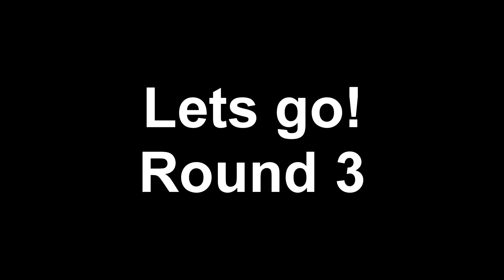THERE IS NO LAG ON ROS DUOS MODE? BISAYA/TAGALOG 107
Playing on Season 9 after almost a month of laying low. Ayan prang may kalawang na ang gameplay ko pero nanalo parin naman. Noob gaming parin po ako sa ROS. Kasama ko dito bagong nakilala ko na team na bisaya din. Pero nagsi alisan na mga piso net boys at dalawa nalang kaming natira